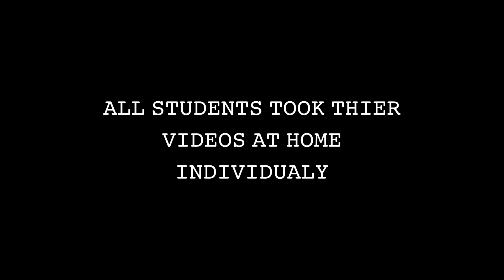Dance Competition (Division #1)